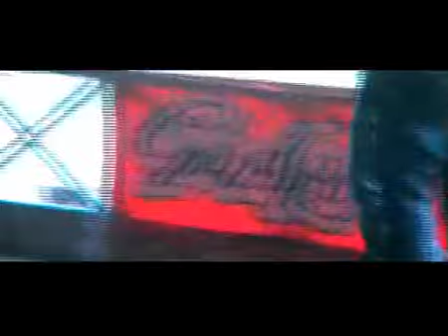Hammerjam IV (2008)